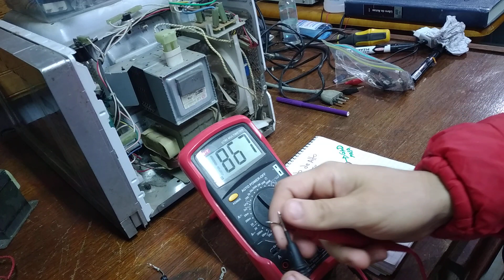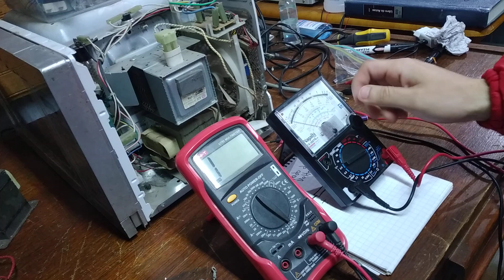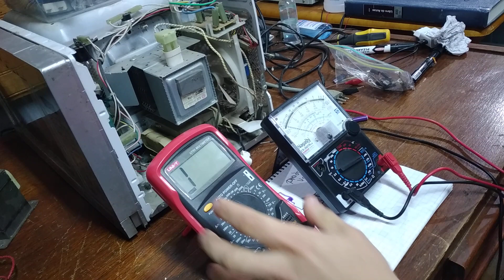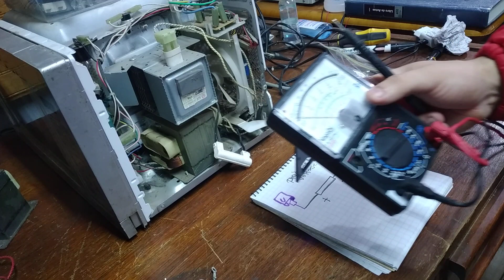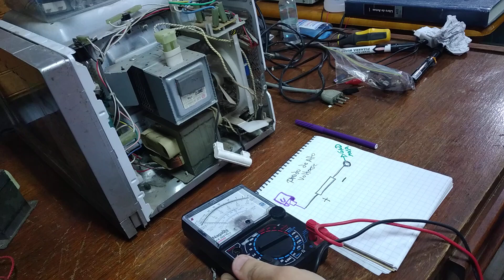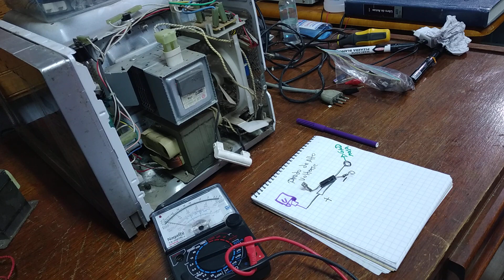CURSO HORNO DE MICROONDAS VIDEO 7 EL DIODO H.V